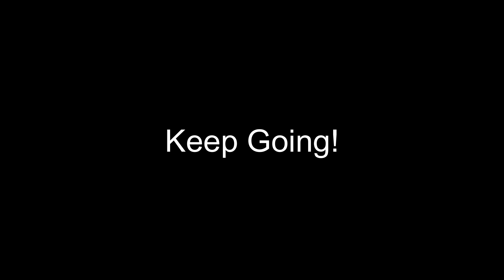Spanner in the works?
Videos on rf wireless radio communications and electrical engineering automation